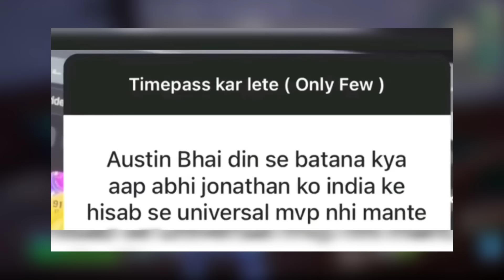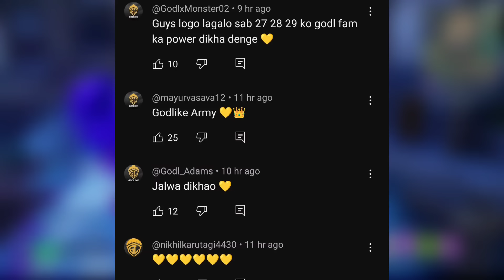REACTIONS 🚨 GODLIKE DP Initiative, Thug Reply Omega V/s Hector 🚨 Fyxs on Godlike Must Win, Jonathan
l'm Here to Provide you Regular Indian Gaming & Esports News and Updates.

Timestamps :
00:00 Highlights
00:11 Lolz Respect 📈
00:54 Thug Reacts on Hector V/s Omega
01:53 Any Brand Loss After Elimination
02:26 Mavi on GE Disband
04:56 Mavi on New org & Lineup
05:36 Mavi on Hate & Godlike fans
07:52 Jonathan = Universal MVP?
08:40 When Sarang Met Simp at Lan
09:24 Godlike Logo Lagao Initiative
10:15 Why Godlike Must win BMPS

Credits :

Summary -
Kindly, Please Don't Compare Us With Any Other Fellow Gaming News Reporter YouTubers Like Gamingnews15k, Gamexnews, Phone Ocean, Kiwos yt, Controversial Gamez, Sparky Gaming, Sparky,  Ethereal yt etc... Everyone Is Best In Their Own Way, They All Are Best.❤️ Also, All Are Good Friends. So, Don't Give Any Type Of Hate To Anyone. 💕🥀